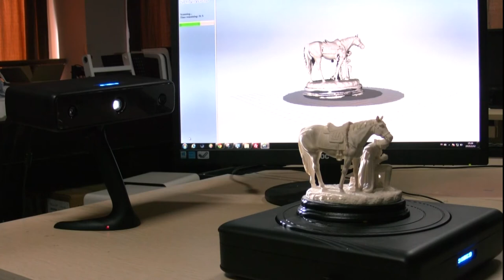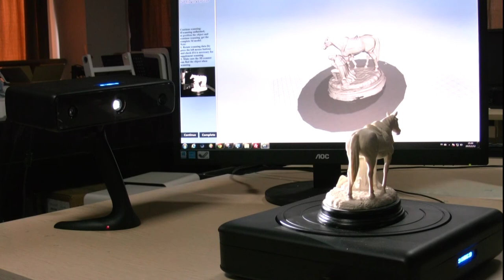einscan-s desktop 3D scanner for 3d printer demo video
with this desktop scanner, you can capture your own 3D model data from your favorable toys or any other objects you want to copy.